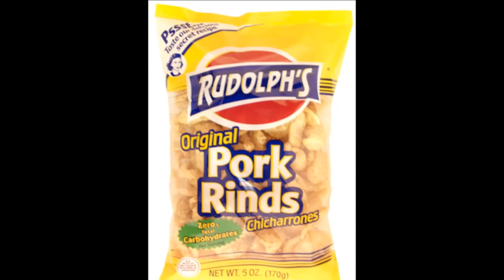Barbeque ribs at Rudolph Foods 2nd Annual Pork Rind Appreciation Day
NOBODY MAKES BETTER TASTING PORK RINDS!
Look for these fine products in stores near you: Rudolph's, Southern Recipe, Lee's, Pepe's, Smithfield Farms, Rudy's, Grandpa John's, Whitefeather Foods, Gaslamp Popcorn...